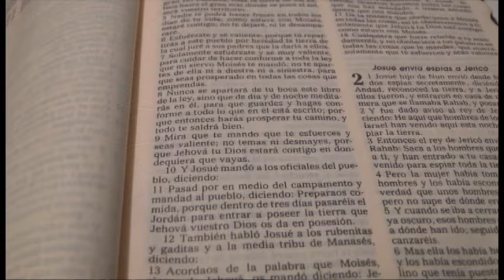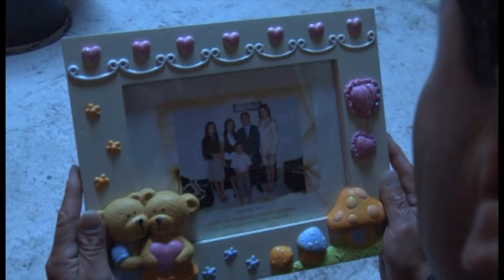Danilo Ordoñez - Días Difíciles // Me Enamoré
Vídeo musical de la canción "Días Difíciles" del Álbum "Me Enamoré"

Compositor: Danilo Ordoñez
Producción general: Danor Producciones & Danny Records
Master: Daniel Devia